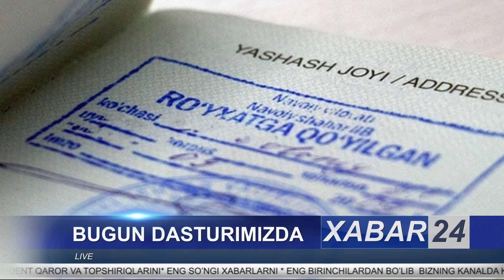ТЕЗКОР.ЎЗБЕК ҚИРҒИЗ ЧЕГАРАСИДА МУХИМ ХАБАР.КАРИМОВ ОИЛАСИДА НОХУШ ХАБАР.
ЎЗБЕКИСТОН ХУДУДИДАГИ ЭНГ СЎНГГИ ЯНГИЛИКЛАРНИ БИРИНЧИЛАРДАН БЎЛИБ КЎРИШНИ ХОХЛАСАНГИЗ КАНАЛИМИЗГА ОБУНА